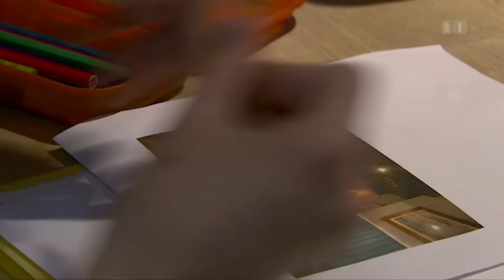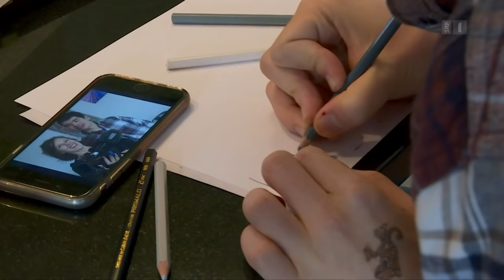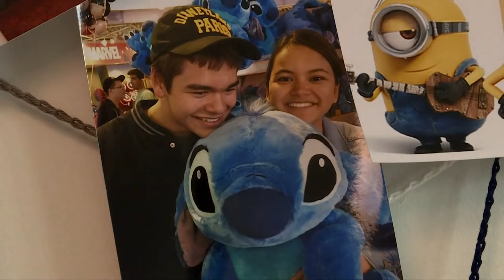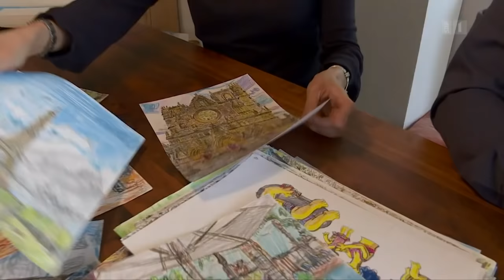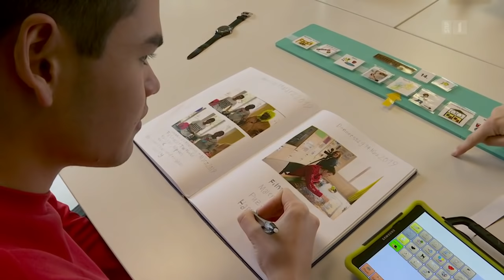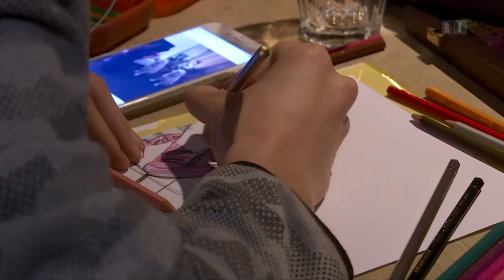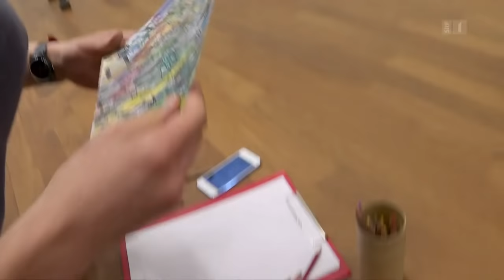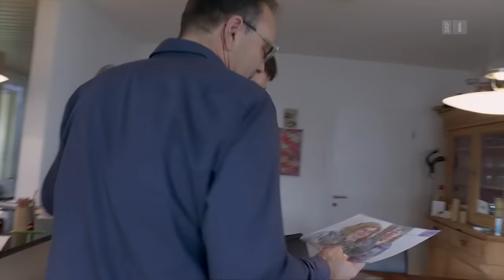Autist Thierry Bouvard malt geniale Bilder | Autismus mit Inselbegabung | Reportage | SRF Dok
Thierry Bouvard ist Autist. Er kann nicht sprechen, aber er hat eine Inselbegabung. Er kann malen. Und er malt, wo immer er Platz für Papier und Stifte findet. Dabei hat er sich seine ganz eigene, geniale Technik angeeignet.

Thierry Bouvard aus dem zürcherischen Dietlikon ist 19-jährig. Als Thierry ein Jahr alt war, verstummte er. Zwei lange Jahre später erhielten seine Eltern die niederschmetternde Diagnose: frühkindlicher Autismus. «Das hat uns wie ein Blitz getroffen», sagen Thierrys Eltern, André und Joan Bouvard. Sie nahmen seine Therapie selbst in die Hand, vernetzten sich mit anderen Betroffenen und halfen Thierry, sich in die Gesellschaft zu integrieren. Damals hatten sie noch die Hoffnung, ihr Sohn könne seinen Entwicklungsrückstand aufholen und eine «normale» Schulkarriere absolvieren.

Diese Hoffnung hat sich aber zerschlagen. Trotzdem hat Thierry enorme Fortschritte erzielt: In jüngeren Jahren warf er sich auf den Boden und schrie lauthals, wenn er im Einkaufscenter von einem Bodenbelag auf einen anderen treten musste. «Er war total unflexibel, kleinste Veränderungen im Alltagstrott warfen ihn völlig aus der Bahn», erinnert sich André Bouvard. Trotz all dem – Joan und André versteckten ihren Sohn nicht.

Thierry malt, wann immer sich die Gelegenheit bietet. Als Vorlage dienen ihm Fotos, Postkarten und Bilder aus dem Internet. Diese interpretiert er auf seine ganz eigene Art: Er malt nicht, sondern setzt einzelne Striche zu Flächen zusammen und interpretiert Farben. An der Vernissage seiner zweiten Ausstellung traf Reporterin Helen Arnet den Künstler und ehemaligen Kunstdozenten Emil Müller, alias «mülleremil», der Thierrys Werke als genial bezeichnet: «Seine Zeichnungen haben etwas, das sehr tief geht.»

 👇 Mehr zum Thema Dokus & Reportage gibt es hier:
👥 SRF Dok auf Facebook: